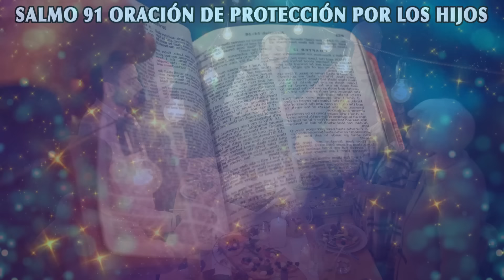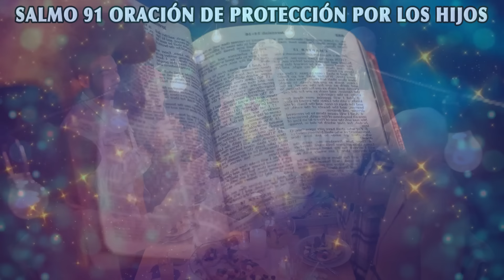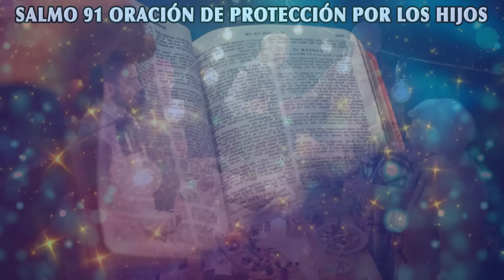SALMO 91 ORACIÓN DE PROTECCIÓN POR LOS HIJOS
Salmo 91: escucha esta oración de protección para los hijos, nietos y familia, donde se suplica el amparo divino y la guarda contra peligros. Este Salmo refuerza la fe en la seguridad espiritual, invocando la presencia de Dios para rodear a los hijos con su cuidado y resguardo en cada paso de sus vidas.